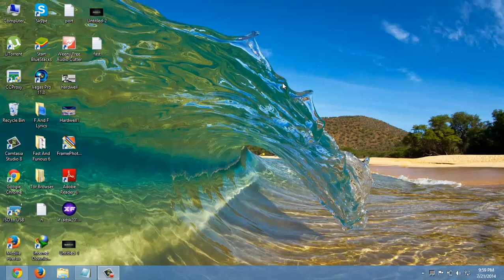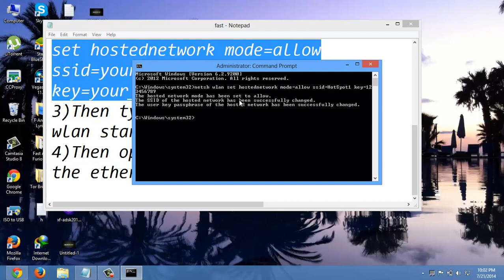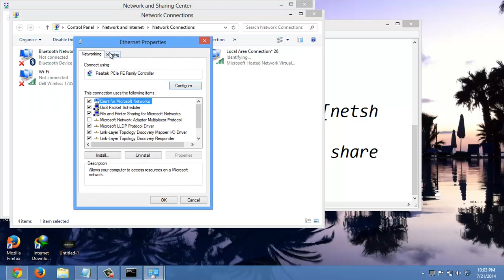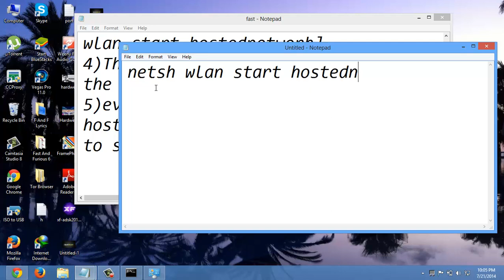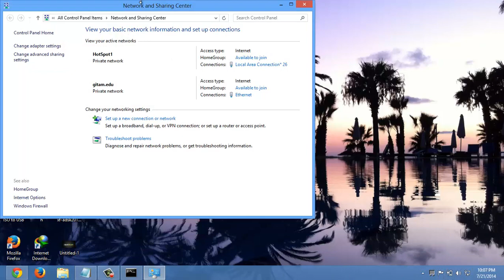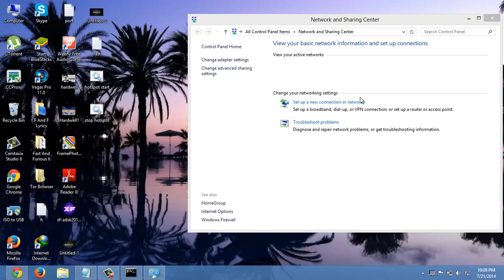Creating Hotspot in your laptop [Sharing LAN] (Windows 7/8/8.1) [without using any SOFTWARE]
You can now Turn Laptop into WiFi HotSpot without using any third part software and tools. Follow the steps carefully to know how to create WiFi HotSpot on Windows 8 PC or Laptop.

Commands:
1. netsh wlan set hostednetwork mode=allow ssid=NAME key=PASSWORD
2. netsh wlan start hostednetwork
3. netsh wlan show hostednetwork